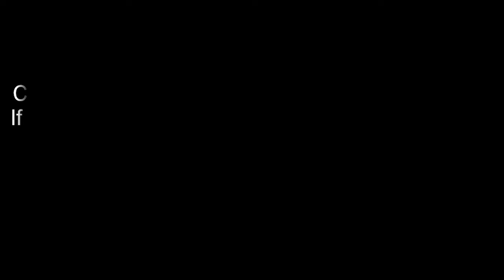Mrs World Punjaban UK | Ramandeep Kaur | Auditions | Competition | Culture | Tradition